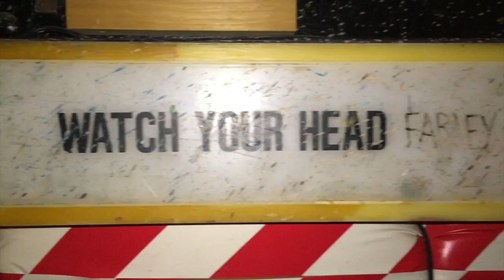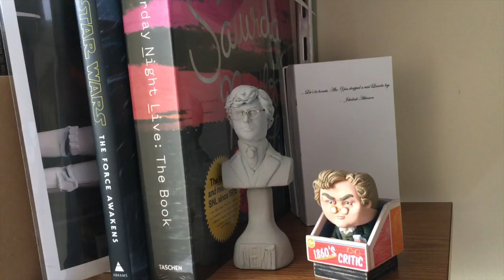Live Knocks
An inside look at the brutal world of late night live NBC variety sketch comedy.